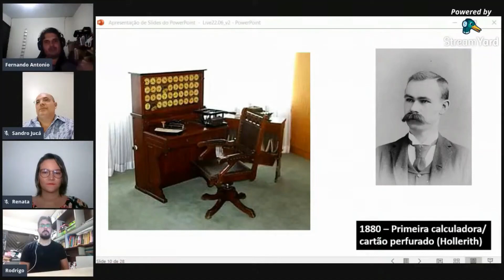Live História e Inovação Parte 8 Hollerith 2X